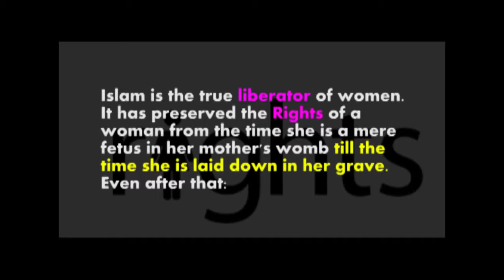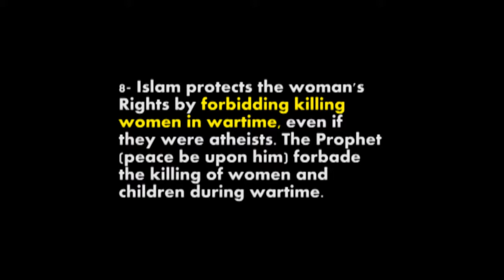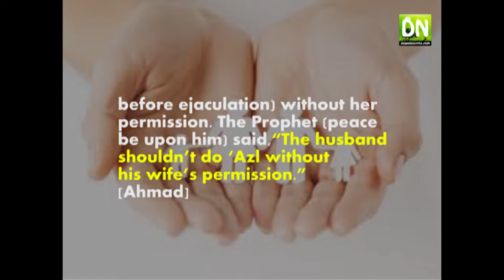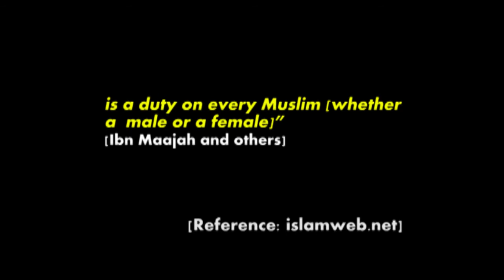12 Distinct Rights Islam Provided You as a Woman, FIND OUT NOW!!!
ISlam As A Religion Never Deprived Women Their Rights, Its Stated In The Qu'ran And In The Hadeeth Of The Prophet Of Allah [PBUH}